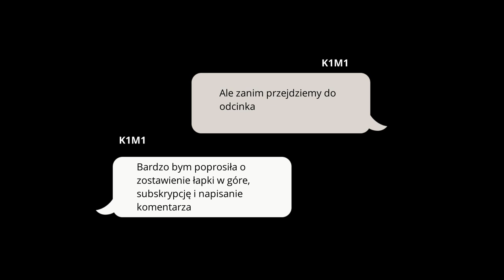Warhammer 40k - Świt Mroku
W dalekiej przyszłości, w mrocznym wszechświecie pełnym wojen, technologii i magii, wszechpotężne Imperium Ludzkości staje w obliczu zagłady. Wśród gwiazd rozgrywa się brutalna walka, gdy wszechmocne rasy rywalizują o dominację. Jednak w samym sercu mroku istnieje iskra nadziei, która może ocalić świat przed nieuchronnym zniszczeniem. Przygotuj się na podróż do świata Warhammer 40K...

Dziękuje za obejrzenie mojego filmu